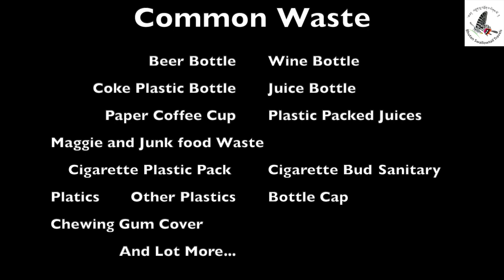Bhutan Swallowtail Observes Zero Waste Hour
Mass Cleaning Campaign on Wangditse - Sangaygang Hiking/Cycling Trail